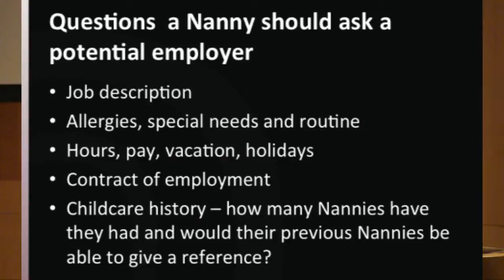Looking for work as a Nanny?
Here, we discuss what a Nanny should be thinking about when applying to work with a potential employer.